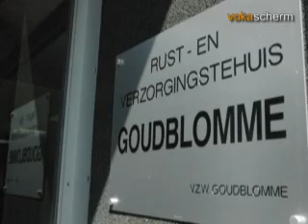Vokascherm | 2009 02 11 Jobkanaal Goudblomme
Goudblomme | winnaar Pioniersprijs 2009 grote bedrijven